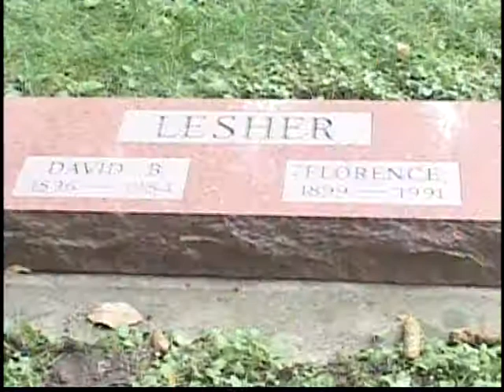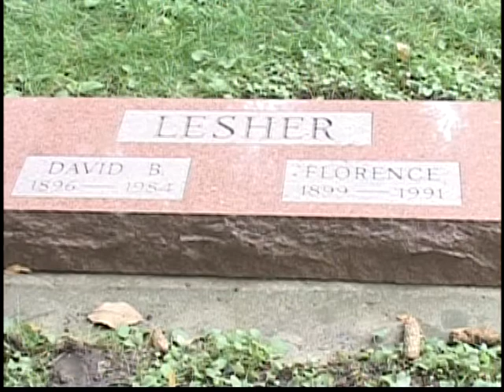Cemetery Stroll Fort Collins: David Lesher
Hosted by local historian Wayne Sundburg, the 14th Annual Cemetery Stroll of Fort Collins was held at The Grandview Cemetery. This is the resting place of countless extraordinary people. This year, educators from Larimer County were honored. Local actors highlight the accomplishments of each individual showcased in the stroll. This is David Lesher portrayed by Richard Cox. The Cemetery Stroll is a benefit held annually to support programs and services at the Fort Collins Senior Center.